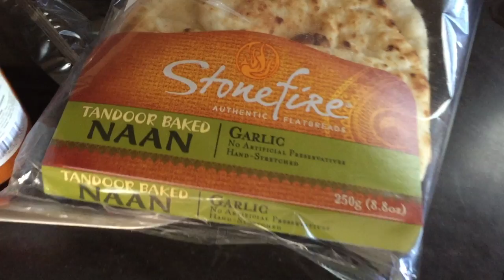RV Life: SLC Lantern Festival 2017: Camping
Weekend trip to the Salt Lake City Lantern Festival.  It was hosted at the Utah Motorsports Complex.  We spent the day watching motorcycle, car, and cart racing.
These are products we use.